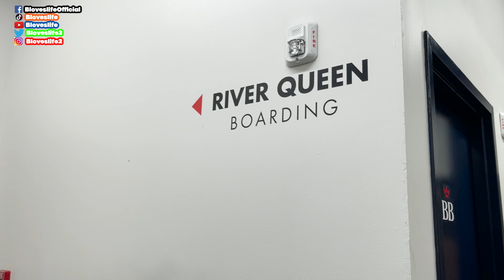Date Night Surprise Fail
Shoutouts

SEND ME SOME MAIL:
BLOVESLIFE